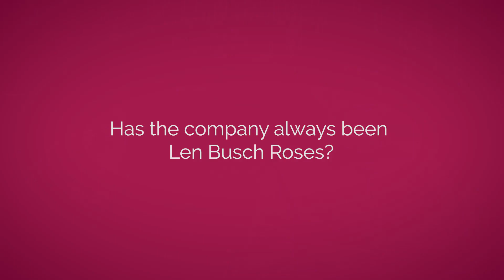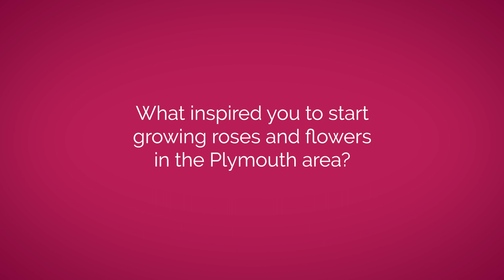From Pompoms to Roses | An Interview With Len and Marge Busch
We asked our employees what they'd like to ask Len and Marge Busch for this interview. These are their questions.

Len and Marge Busch started Len Busch Roses in 1965 in Plymouth, MN. We are a proud American Grown Flower Farm and are so excited to share with you this special series with our founders.